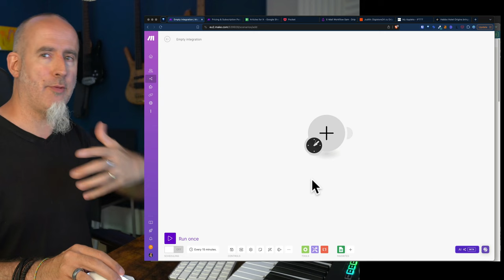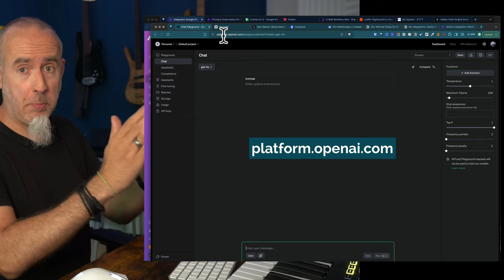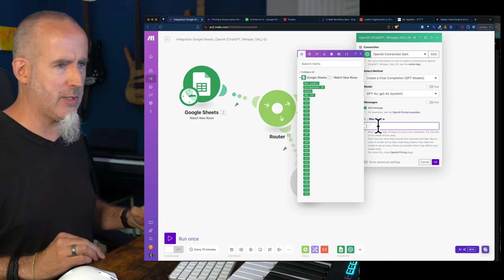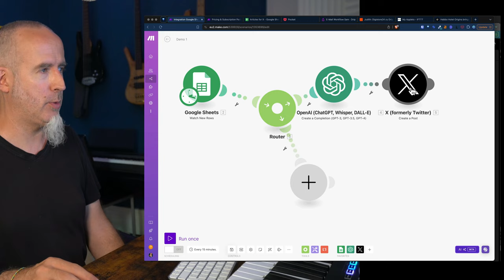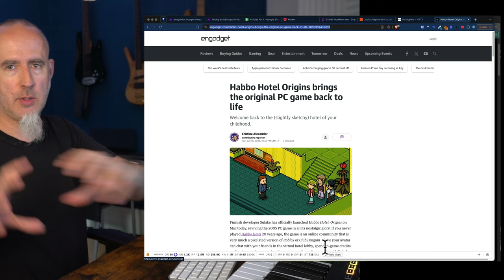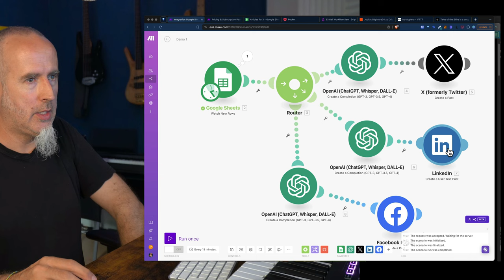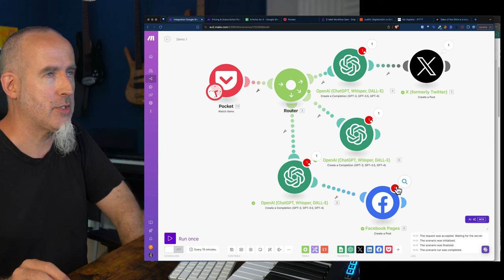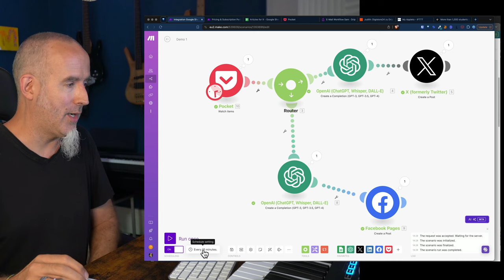K.I. - Einfache Social-Media-Automation mit Make.com und AI [Anleitung auf Deutsch]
Hab mit Make (Free-Version) eine Automation gebaut, die eine URL in einer Spalte in einem Google Sheet oder einen Eintrag in Pocket mit bestimmten Tag nimmt, mit AI auf Deutsch zusammenfasst und dann einen X-Post daraus macht.

Funktioniert wunderbar - und könnte man leicht ausbauen, um gleichzeitig Facebook, Insta (inkl. passend generiertem Bild), LinkedIn etc zu bedienen.

Ob das die evilste Automation ist, die ich bisher gebaut habe?
Vielleicht. 😀 Experimente sind oft evil. 🧪

Fakt ist, Automation ist zum Glück aus der Hype-Phase (von damals Zapier, IFTTT, etc.) und kann meinen Alltag viel effizienter machen - was gut ist, weil ich selbst oft abgelenkt werde.

Wenn du interessiert bist an einem Schritt-für-Schritt-Video-Tutorial dazu, schreibe einen Kommentar in die Richtung unten. Bei mehr als 3 mache ich das und sende dir den Link (connecte mit mir hier, damit das gut ankommt).

Kannst du für 1000 andere Dinge nutzen:

Ähnliche Automationen nutzte ich bereits vor über 10 Jahren, zB um eine automatische SMS "Bin im Jumbo, brauchst du was?" an Judith auszulösen, wenn ich im Baumarkt bin 😀 mittlerweile allerdings abgestellt, damit ich unerwischt dort vorbei kann.

There is some magic in being in a Baumarkt for no reason. 😀